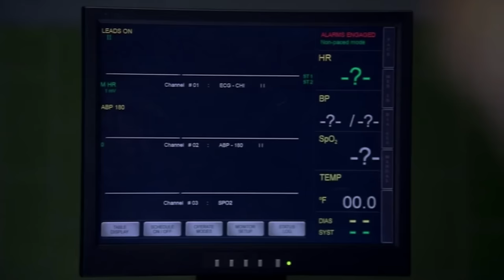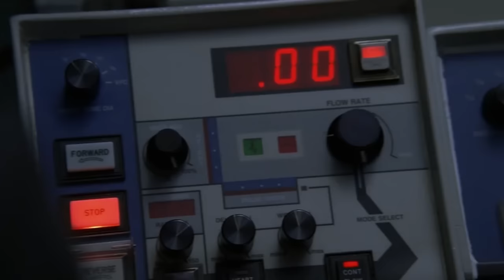A Miracle Recovery House Can't Explain | House M.D.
During her stay in the hospital, she develops a new symptom: her heart stops – but she miraculously keeps talking.

Season 3 Episode 23 "Human Error"
House and the team take on the case of a young woman (Mercedes Renard) who, along with her husband, is rescued at sea en route from Cuba in a desperate attempt to personally see House and get a diagnosis for her illness. During her stay in the hospital, she develops a new symptom: her heart stops – but she miraculously keeps talking. Foreman prepares for his last day at Princeton-Plainsboro Teaching Hospital.